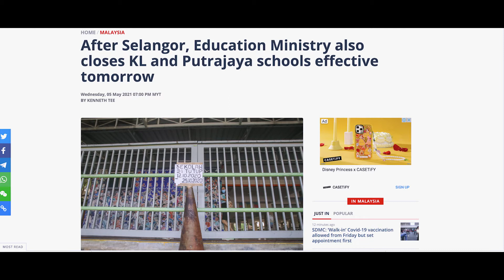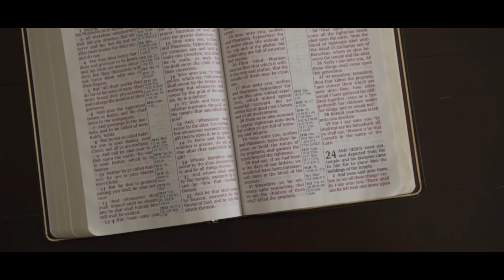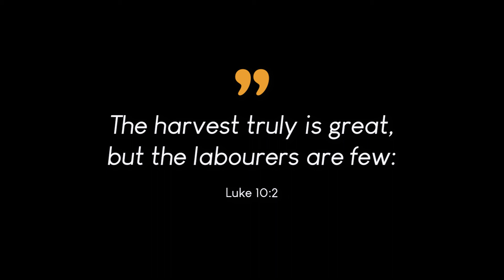AOY SALT 2021 Mission Spotlight